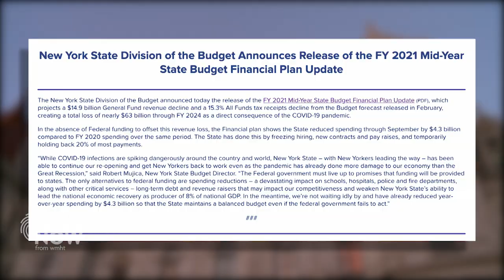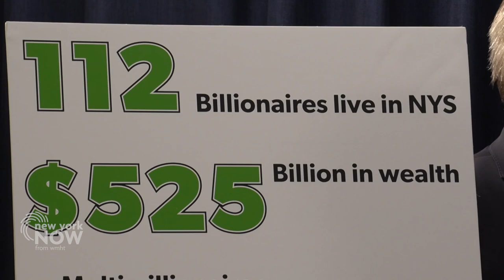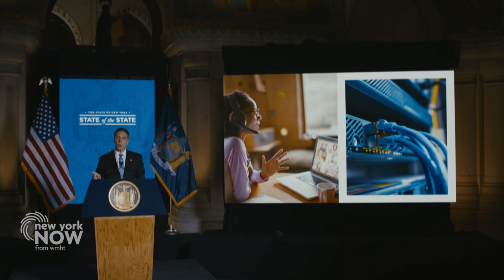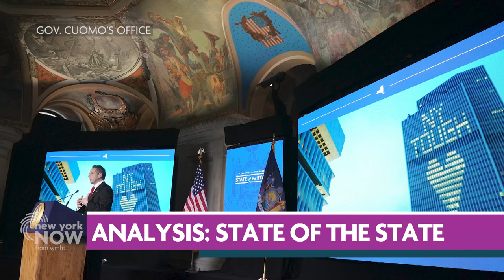Full Episode: Unpacking Cuomo's State of the State, Assembly Speaker Carl Heastie | New York NOW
On this week's edition of New York NOW: Gov. Andrew Cuomo delivers his 10th State of the State Address, which turned out to be four speeches over four days. We'll have details.

Karen DeWitt from New York State Public Radio and Jimmy Vielkind from the Wall Street Journal joins us with analysis of Cuomo's remarks and the news of the week.

Assembly Speaker Carl Heastie joins us with reaction to Cuomo's remarks, and an update on top issues facing the state Legislature this year.